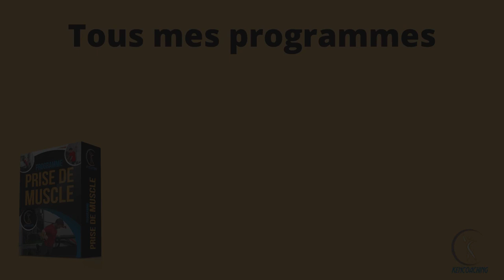7 exercices pour les bras avec élastiques 💪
▬▬▬ Mon kit élastique ▬▬▬▬

Pack élastique que j'utilise :
Smartworkout :

Aujourd'hui, je vous propose 7 exercices pour les bras avec élastiques. Des exercices avec des angles différents ainsi que des exercices qui feront en même travailler d'autres groupes musculaire.